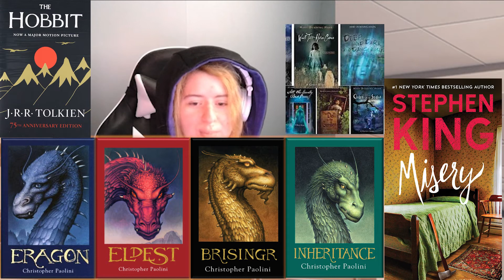I'm a guy???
First time playing Doki Doki and first time recording for Youtube! Hope y'all enjoy!!